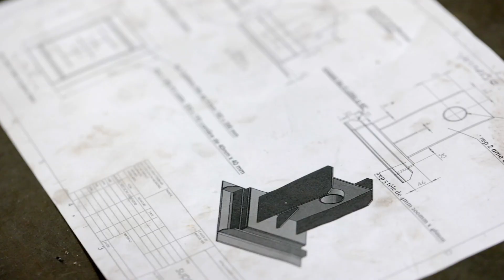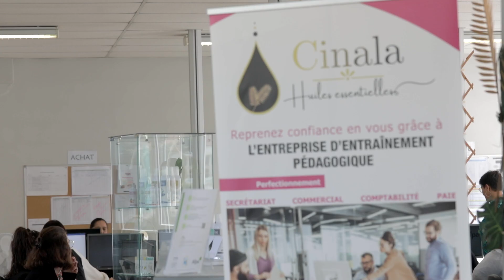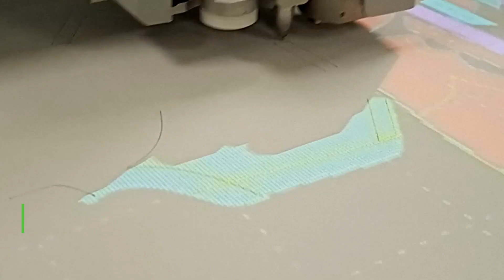Vidéo de présentation Afpa Drôme Ardèche (Auvergne Rhône-Alpes)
Visitez en images l'Afpa Drôme Ardèche : centre de Valence et centre de Romans-sur-Isère.
Découvrez nos centres qui offrent une large gamme de formations sur les métiers de l'industrie, du bâtiment, du tertiaire, des métiers du cuir... mais également de nombreux dispositifs d'accompagnement pour aider à la définition ou au renforcement du projet professionnel.